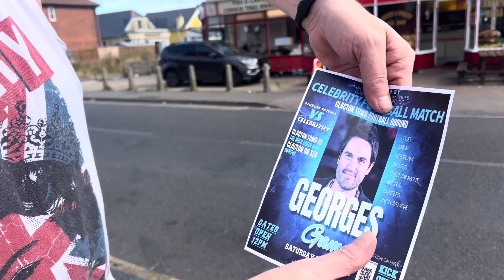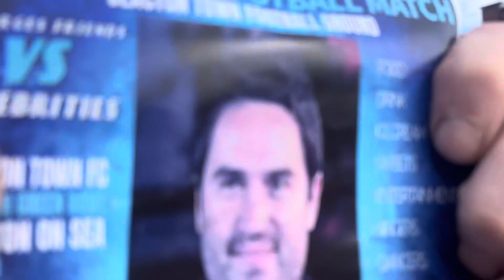Celebrity football match George Gilbey, Gogglebox Celebrity Big Brother-Putting Flyers Up.24/08/2024